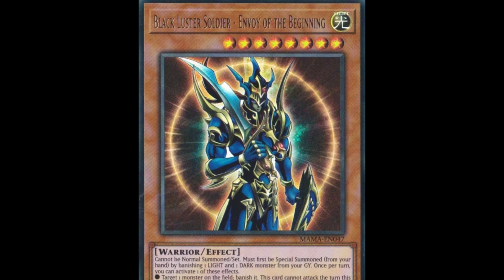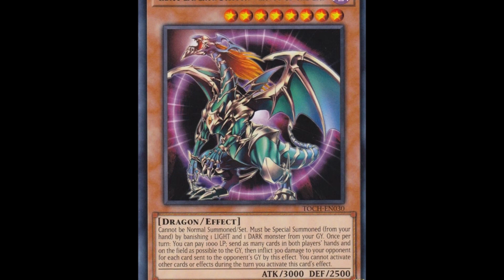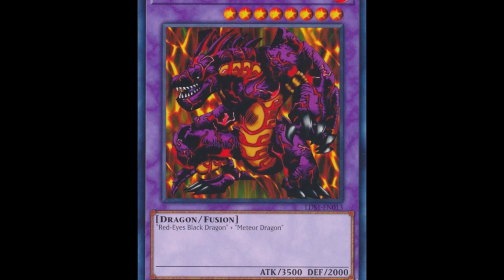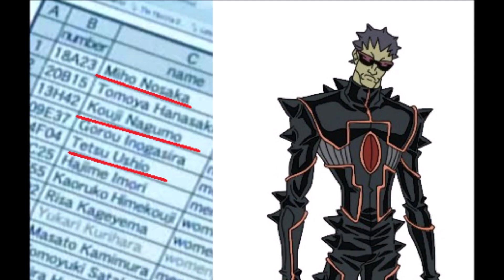CURIOSIDADES de YUGIOH! Gx | Datos Curiosos de Yu-Gi-Oh! Gx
Datos curiosos o cosas que no sabias del anime yu gi oh gx

50 CURIOSIDADES DE YUGIOH GX | Datos Curiosos de Yu-Gi-Oh! Gx

0:00 Intro
0:07 Curiosidades de Yu-Gi-Oh! Gx
6:55 Ending

LINKS:
Únete a este canal para acceder a sus beneficios: